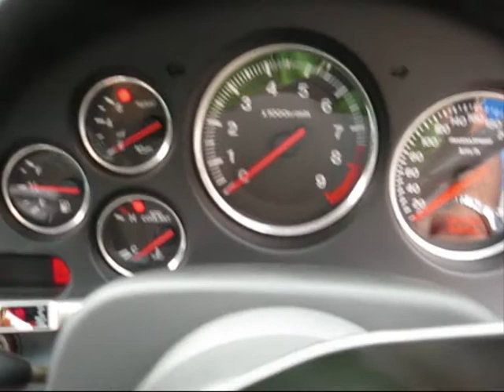rx7 for sale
rx7